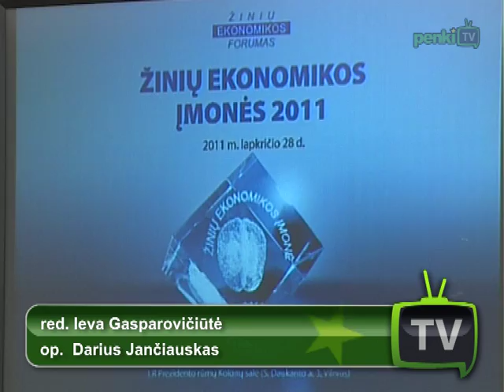Apdovanotos Lietuvos žinių ekonomikos įmonės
Jau aštuntą kartą surengtame „Žinių ekonomikos įmonės 2011" konkurse, kuriame varžėsi 71-a Lietuvos įmonė, Prezidentė Dalia Grybauskaitė apdovanojo šių metų laureates.